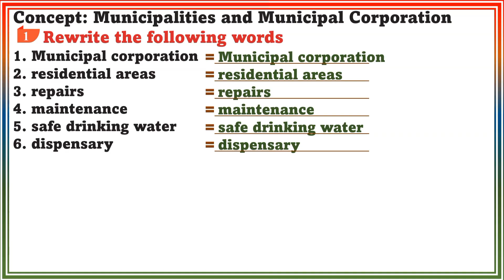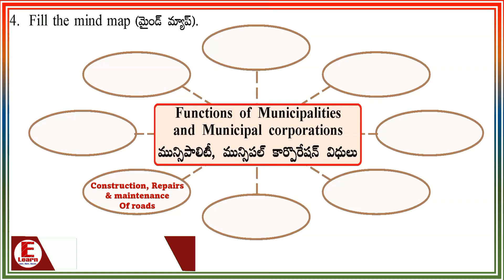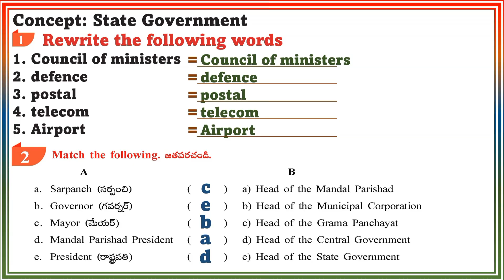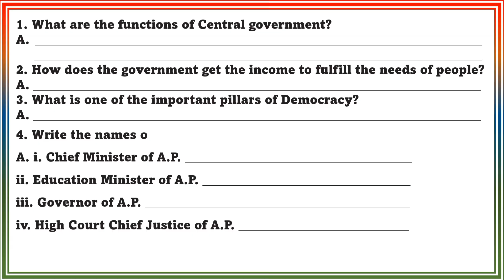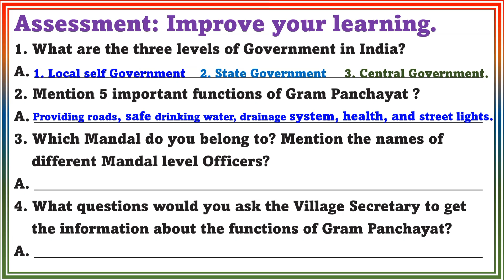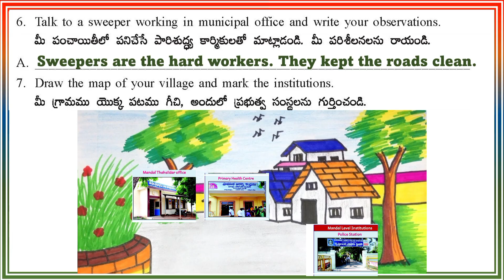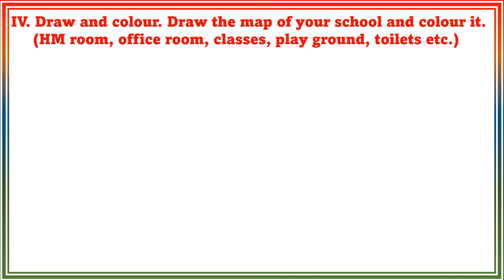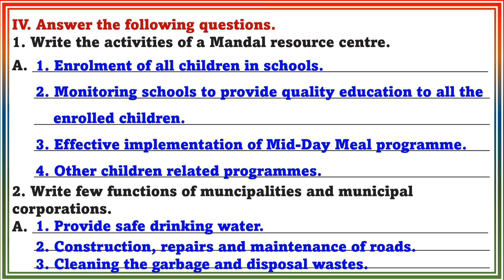WHOSERVES US LESSON ALL WORKSHEETS WITH ANSWERS AP 5TH CLASS EVS WORK BOOK CLASS V EVS 5TH CLASS EVS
5th Class EVS Work book All worksheets with Answers.